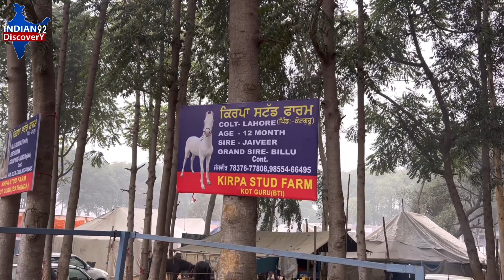जजवीर भाई मंडी में लाए हैं सुलतान की बच्ची राविया और जयवीर का बच्चा लाहौर मुक्तसर मैं!